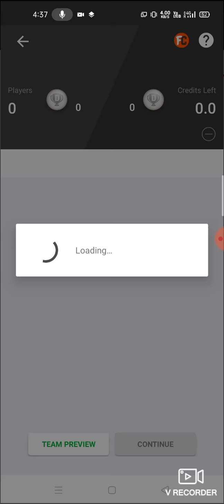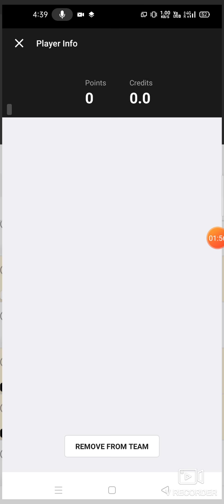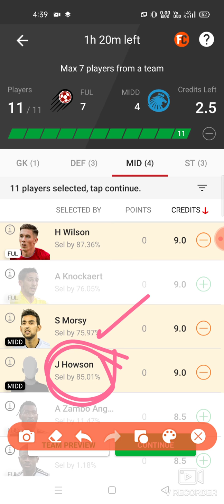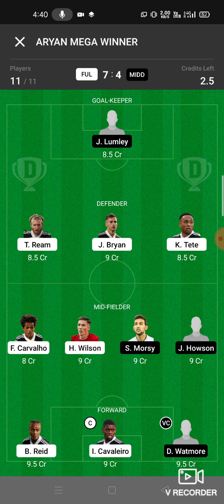FUL vs MIDD Football team prediction Dream11 win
ful vs midd
ful vs midd Dream11
ful vs midd Dream11 prediction
ful vs midd prediction

own risk"

1. This analysis  is based on my

2.Dream11 takes great care to comply with all central and state legislation in India to ensure that  users are fully protected. Every contest on  platform is carefully designed to comply with applicable statutes and regulations in India.

Thanks